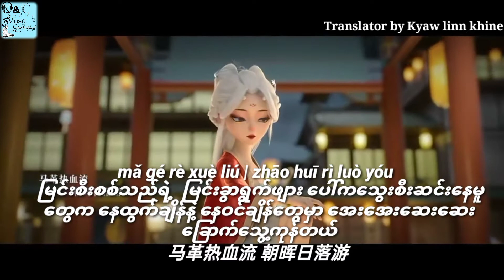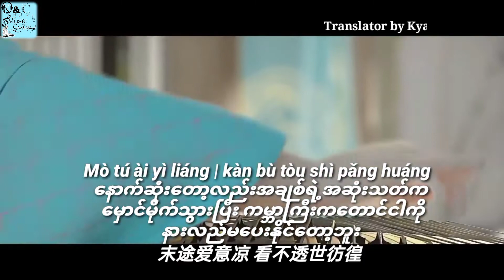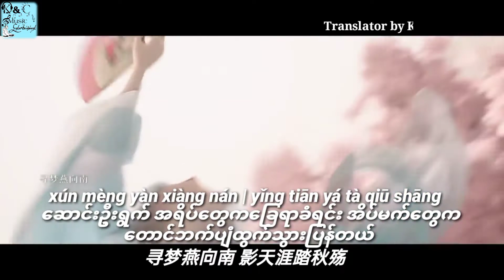Song -波澜(Bo Lan)nger-赵方婧(Zhao Fang Jing)Dagon Girl Chenchen